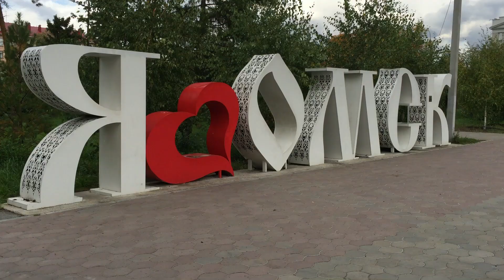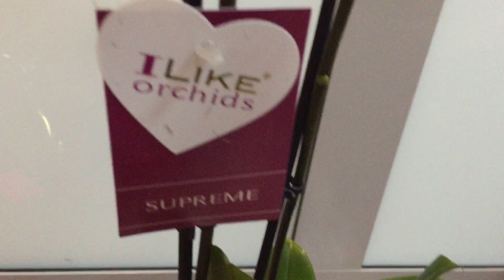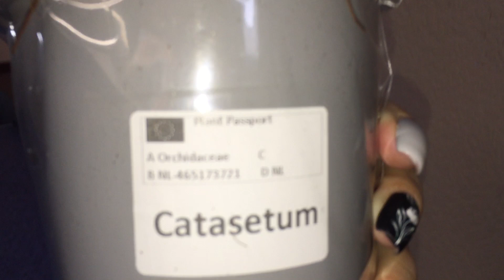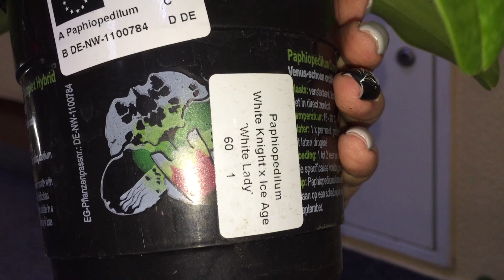Огромный завоз сортовых орхидей в Экофлору 1 декабря 2020г. Интрига, Каода, Стюартиана, Монако...